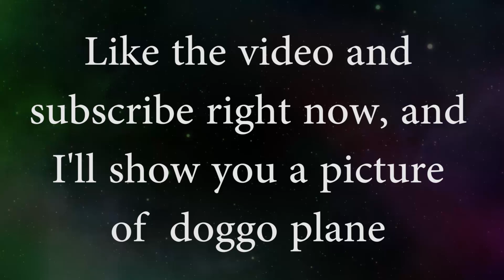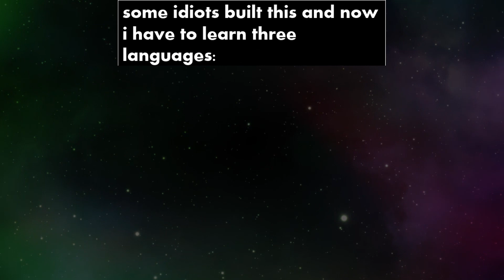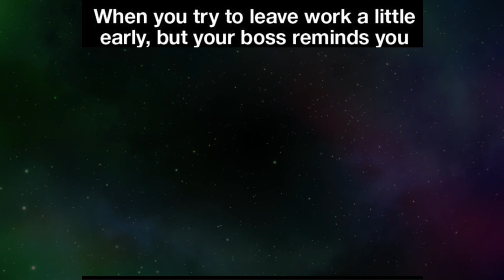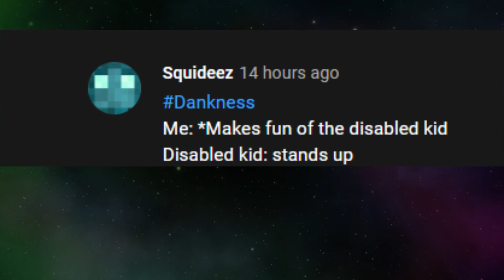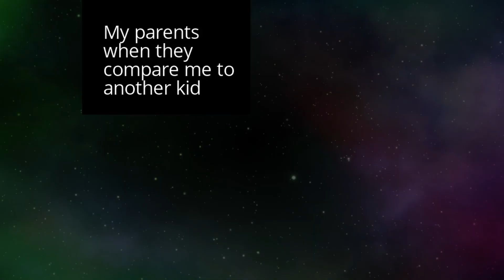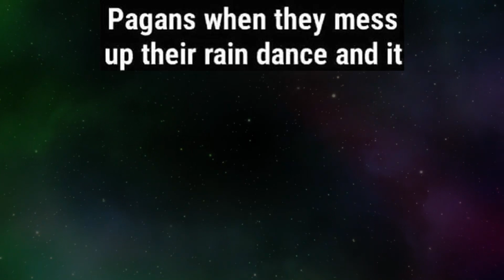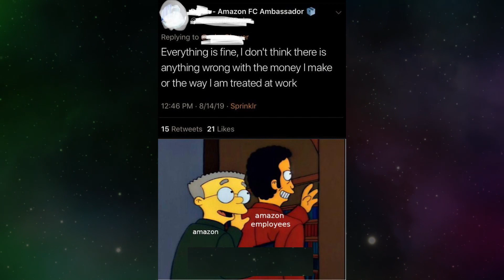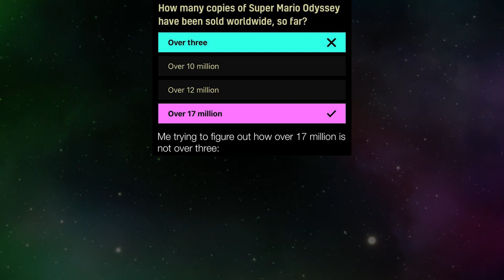MEMES OF DANKNESS V325